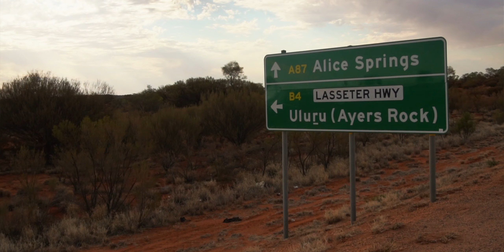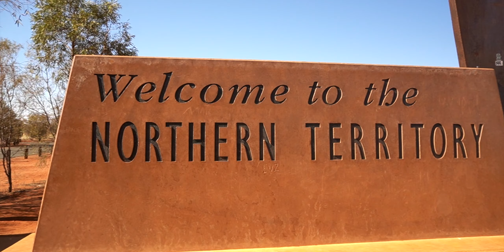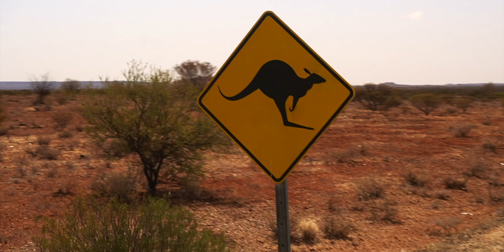26 hodin jízdy kvůli hoře? | Střed Austrálie | Uluru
Uluru je pro mě určitě symbol Austrálie a když jsem se dozvěděla, že se má zavírat, přemluvila jsem Philla, abychom vyrazili na 26 hodinovou jízdu pouští.

Při našem cestování po Austrálii jsme se zastavili nejenom u 12ti Apoštolů, ale i na úžasných vinicích Barrosa Valley. Bohužel se nám porouchalo auto, ale měli jsme obrovskou kliku, jelikož to bylo ještě před tím, než jsme vyrazili do rudého středu Austrálie, kde není nikde nic a ani telefonní signál. Naší poslední zastávkou před posvátnou horou bylo skalní seskupení Kata Tjuta. Toto skalní seskupení je přezdíváno Mnoho Hlav a je to krásné místo na tůru. Jen ty otravné mouchy… Ale největší zážitek bylo určitě vystoupat na Uluru.

Moje výbava:
Fotím a natáčím na
Můj objektiv na vlogování
Můj nejoblíbenější objektiv
Neuvěřitelný pomocník na natáčení během jasného dne
Velice jednoduchý mikrofon a kvalitním zvukem
Nejlepší dron na cesty